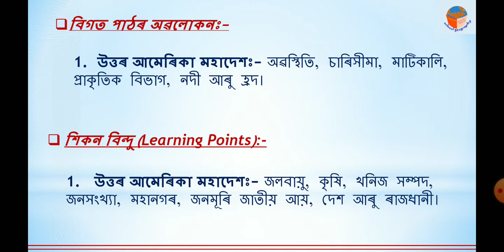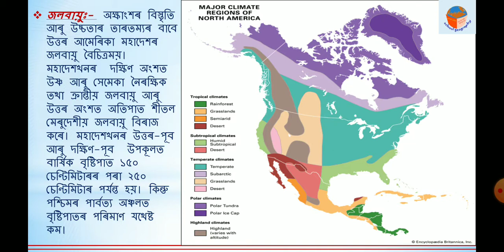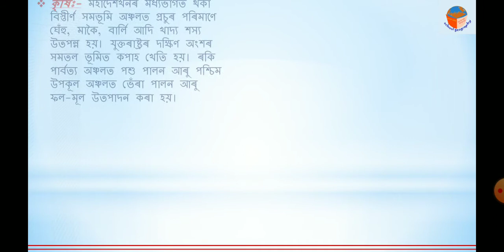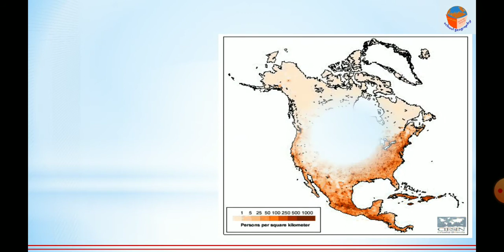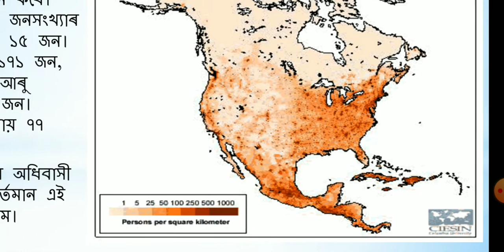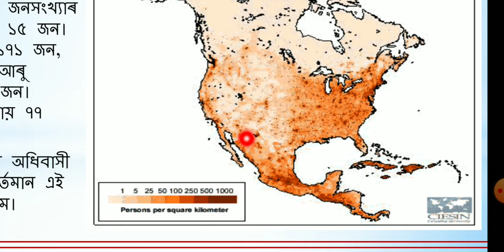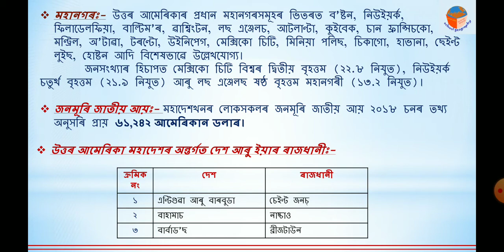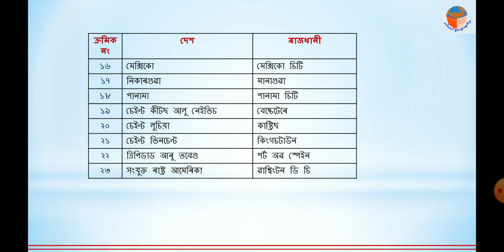উত্তৰ আমেৰিকা মহাদেশ (NORTH AMERICA):- খণ্ড-২ /Class-10/Geography/Assamese Medium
North America Part-II is primarily dealing with the climate, agriculture, mineral resources, population, cities, per capita national income and the countries and their capitals of the continent.  Simple illustration is done to make the video comprehensible. Maps and additional data are used to make the video more informative.